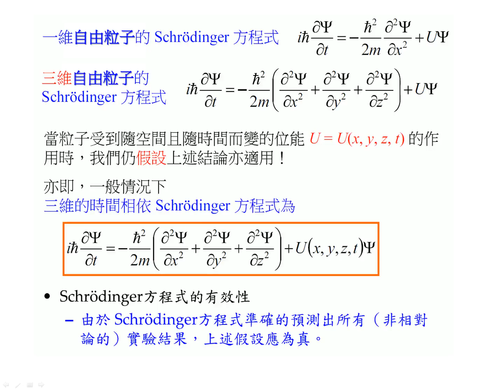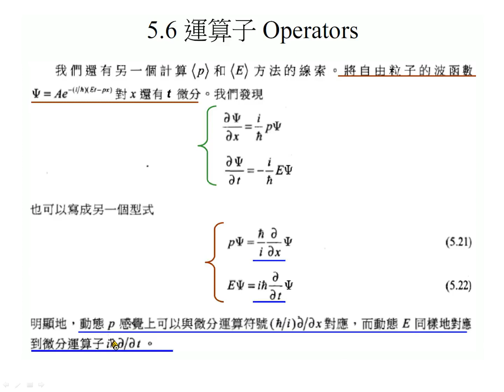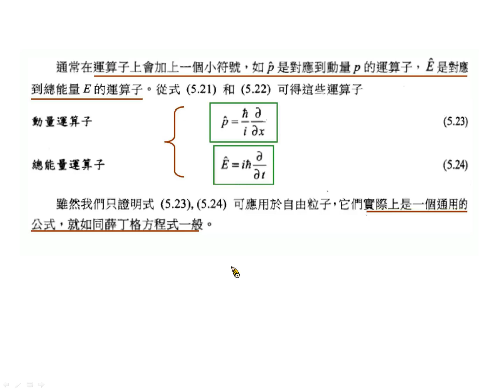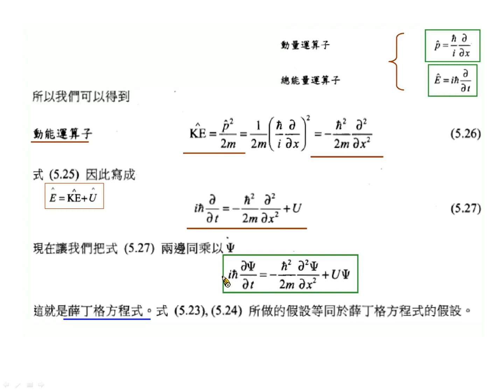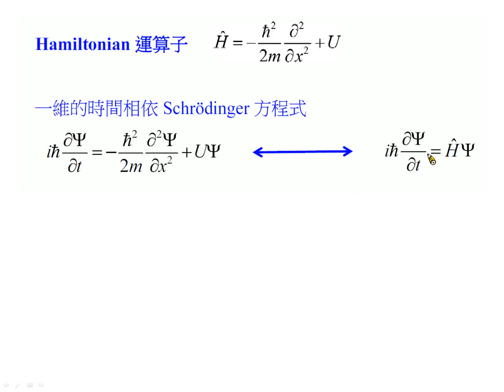SE 2 OP